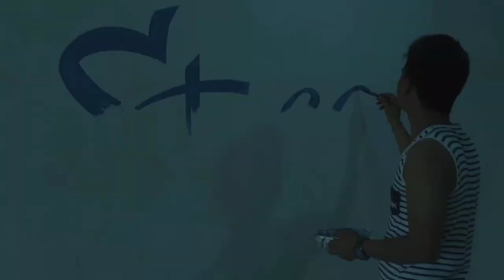3D wall painting street mural art | POSHAN ARTS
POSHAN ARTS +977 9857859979